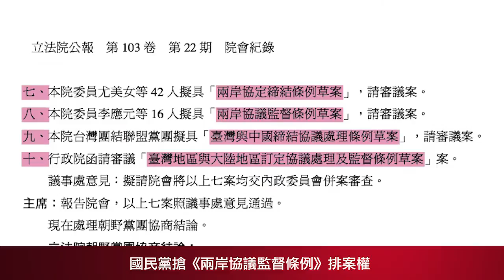【國會無雙現場】國民黨搶《兩岸協議監督條例》排案權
去年318運動後《兩岸協議監督條例》應運而生，但因爭議不斷，已在立法院擱置一年。 上週五（17）民進黨提出「變更議程」案，欲將《兩岸協議監督條例》排入下週內政委員會，並由民進黨籍召委姚文智主持審查，但投票時遭國民黨立委以多數否決。今（21）日國民黨團則於立法院程序委員會，將監督條例變更為週五院會討論第一案，以搶下監督條例的排案權，若週五順利通過復議，將由國民黨籍立委張慶忠主持內政委員會的法案審查。